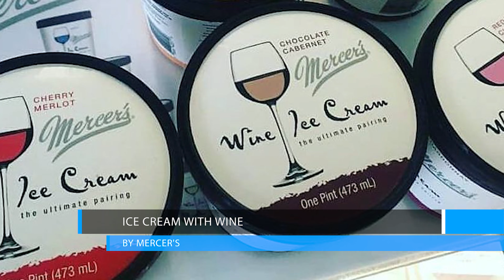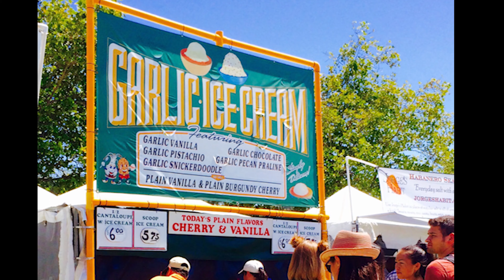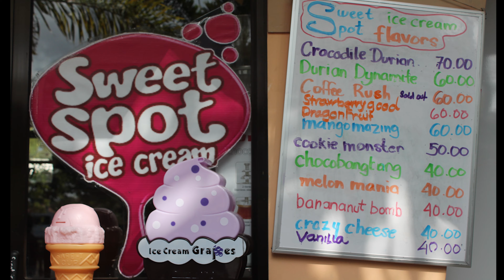Do you DARE try this Ice-Cream flavors? 😋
Today we present to you the most bizarre and unusual Ice-Cream flavors in the world!

Some people like to get a little adventurous at the ice cream parlor, choosing coffee, pistachio or even bubble gum, but when it comes to this classic frozen treat, most don’t stray too far beyond vanilla and chocolate.
Next time you’re craving an ice cream, why not step out of your vanilla/chocolate comfort zone to try one of these strange but real ice cream flavors.

Unless otherwise created by Mind Blown, licenses have been obtained for images/footage in the video from the following sources